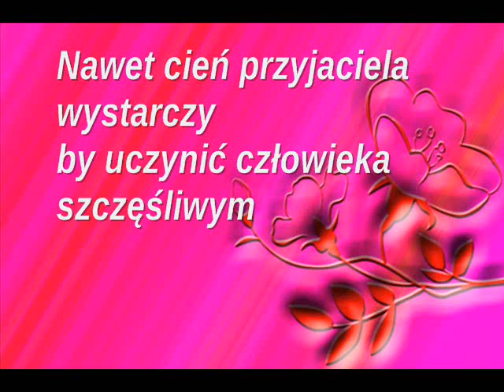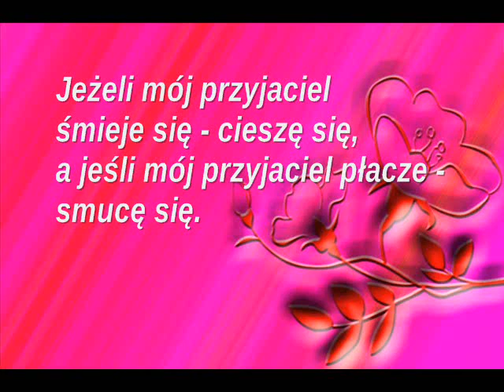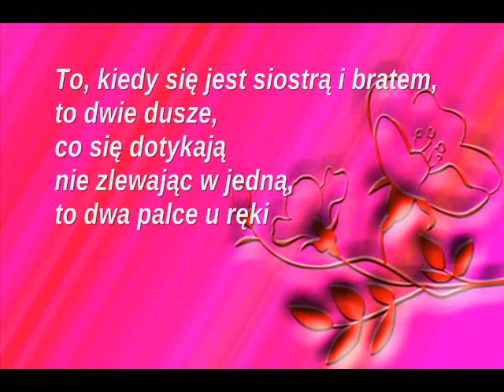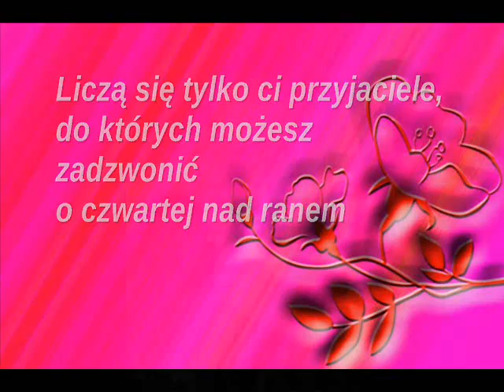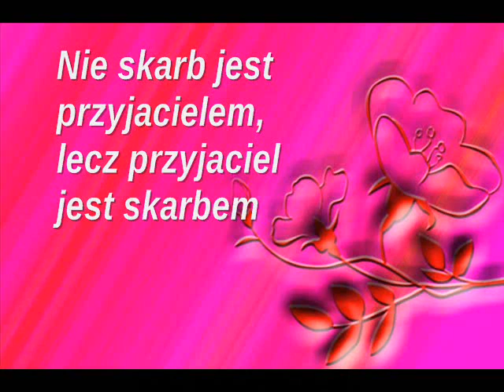VASYL JUNIOR i DZIANI - Bracie mój